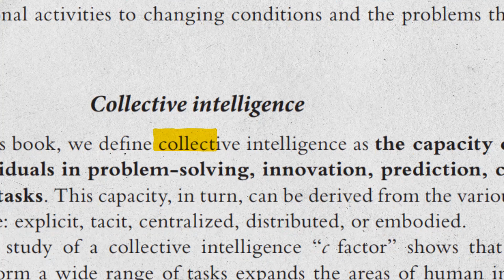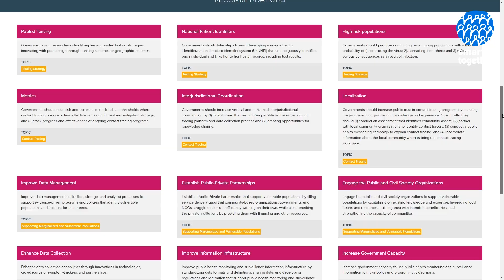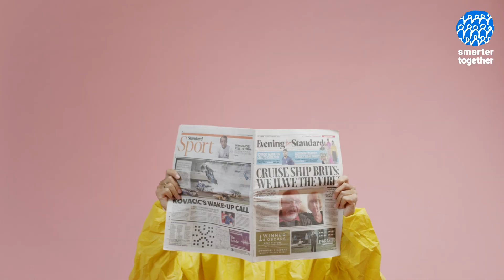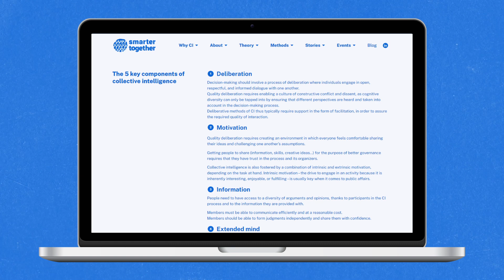Picking the perfect experts: Smarter Crowdsourcing and solving Covid-19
Smarter Crowdsourcing: improving government crisis response

Whether it's the spread of Covid or a volcano erupting, governments have a duty to protect their citizens from harm. But often, our go to crisis response groups - committees - fail to effectively solve complex problems.

To boost governments problem solving skills, a new approach combines the complementary expertise of diverse hand picked experts to identify practical and impactful ideas.

In today’s talk with Anirudh Dinesh, research fellow at the @TheGovLab, you’ll learn:

- How forward thinking governments in South America improved their response to Covid by harnessing small groups of diverse and vetted experts

- The importance of accurately defining problems and questions to quickly find smart solutions

- Why complementary experts are the key to producing actionable policy recommendations

00:00 Quick actionable solutions to crisis
00:27 Stephen Boucher's intro
01:20 Anirudh Dinesh and the GovLab's work
01:40 Governments need to solve complex public problems
02:18 The problem with traditional crisis response
03:44 What is Smarter Crowdsourcing? (key steps)
04:45 What a Smarter Crowdsourcing session looks like
05:56 2 key ideas to properly harness crowdsourcing
06:59 4 steps to apply Smarter Crowdsourcing
07:55 3 ways to curate relevant experts
09:00 An example: Zika and trash cans
10:02 3 guidelines to make crowdsourcing effective
12:26 Resources to go deeper